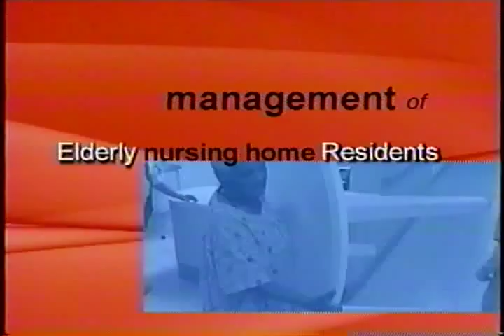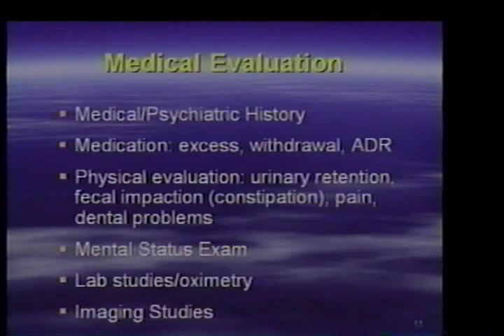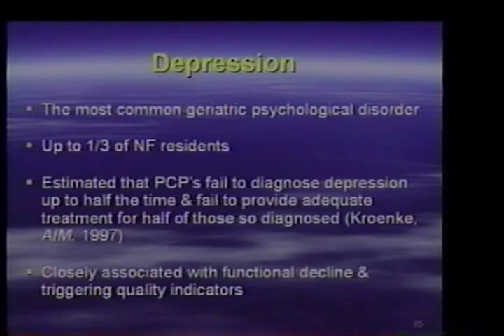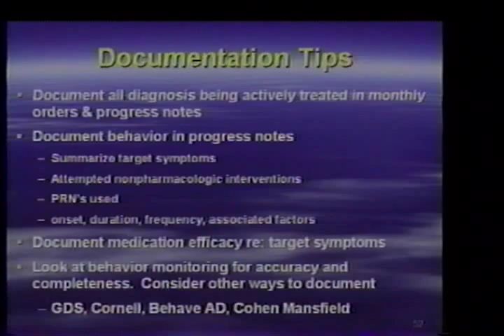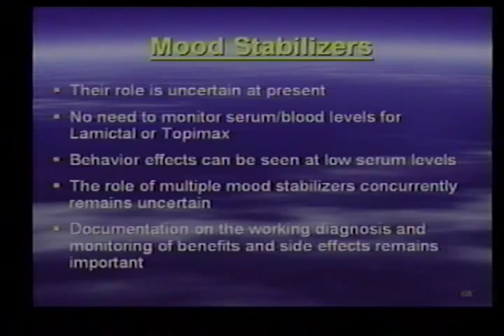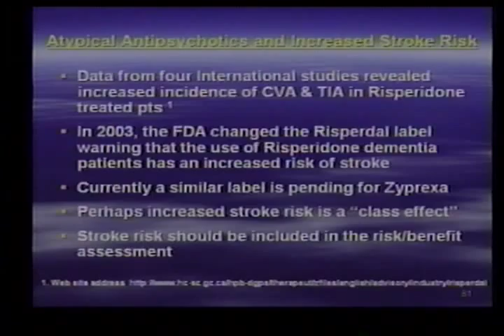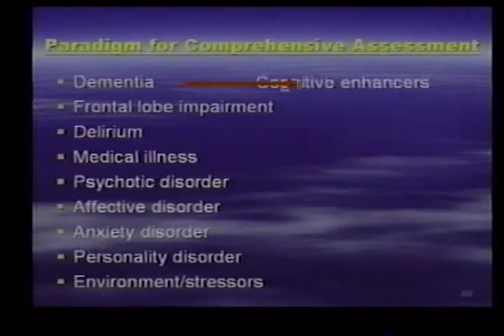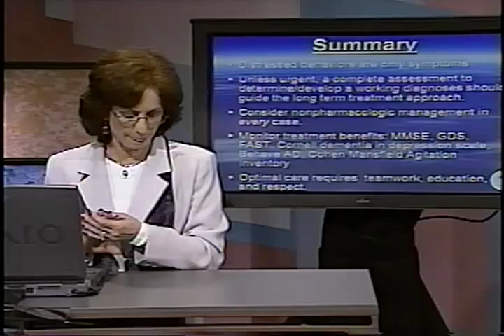Treatment Modalities for the Management of Distressed Behaviors in Elderly Nursing Home Residents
Health Care Financing Administration

AVA21261VNB2, January 2004

This live satellite broadcast and Web cast will provide an in-depth look at distressed behaviors among nursing home residents. It will examine the evaluation of these behaviors, differential diagnosis, suggested behavior interventions, and pharmacologic treatments.